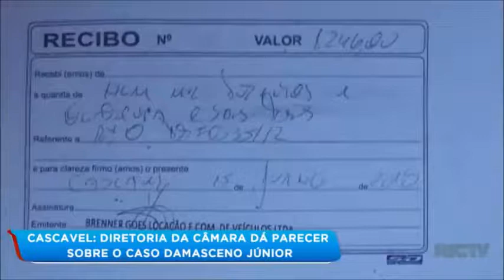Parecer do caso do vereador Damasceno Júnior é trazido ao público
Foi levado ao público hoje o parecer do vereador Damasceno Júnior, que foi acusado de não repassar parte do salário de alguns assessores. Confira!